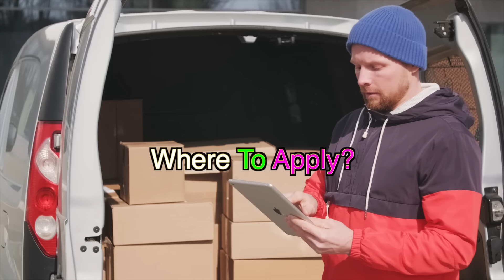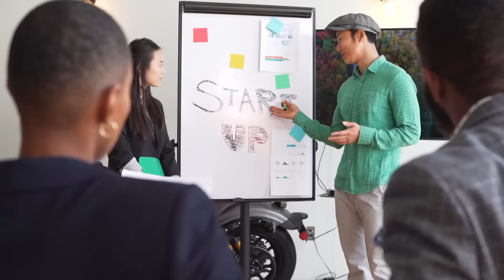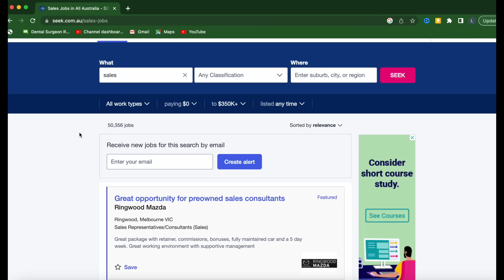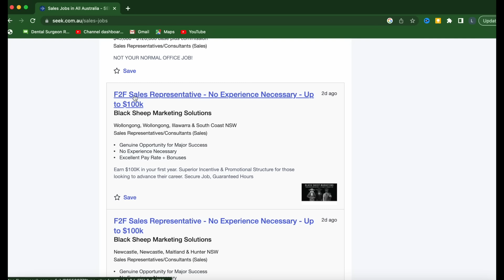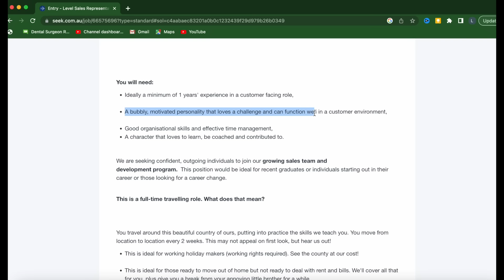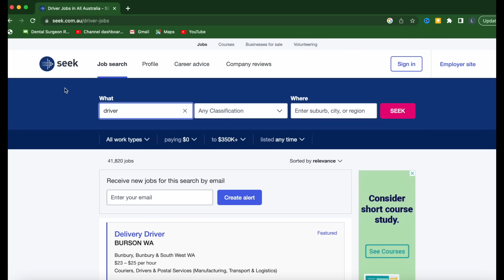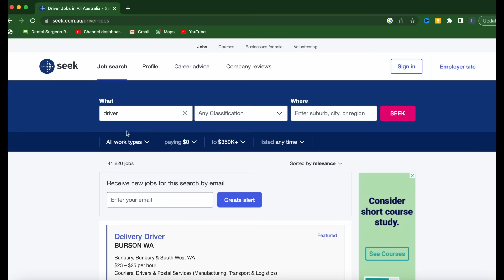🇦🇺 Australia Free Work Visa In 10 Days | 2,50,000 Jobs | Subclass 600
Now you can create your own International CV & Cover Letters (With Ready-to-use Templates & Samples):

LinkedIn.com
Indeed.com
Glassdoor.com

- Jobs In Demand & Salaries
- 2,50,000 Jobs In Australia For Indians  2023
- International Labor Mobility Australia
- Australia Free Work Visa 2023
- Earn 2-3 Lakh Per Month
- Get a Job In Malta
& Easy Work Visa
In Australia

- Australia TRC
- Farm Worker Jobs in Australia 2023

Pavi
Park Towers
Scotts
Valyou
Pama

New Warehouse Jobs In Malta

LIDL Supermarket
Spar Supermarket
Amazon
J&C Pisani Ltd
Bigmat
GALEA Worldwide

Other Sources To Apply For Jobs

Facebook Groups
MaltaJobs
Jobplus
Malta Times
Indeed
Total Jobs
Careerjet
Glassdoor

Please follow me on below links